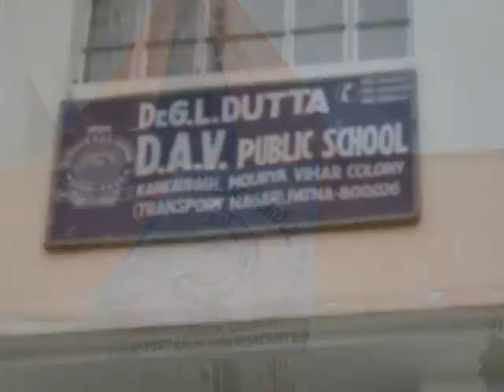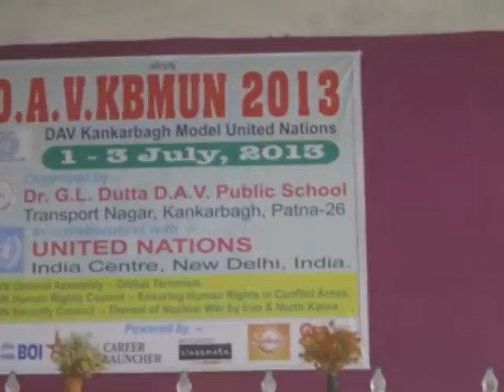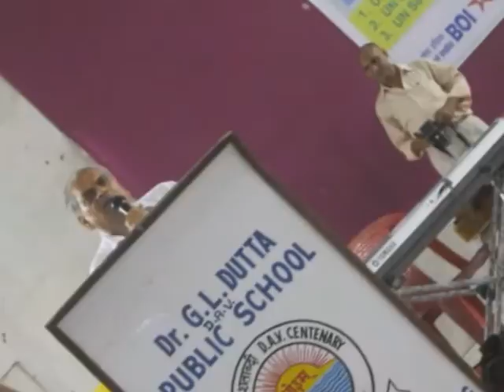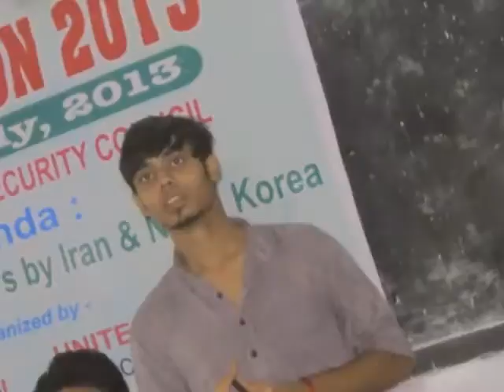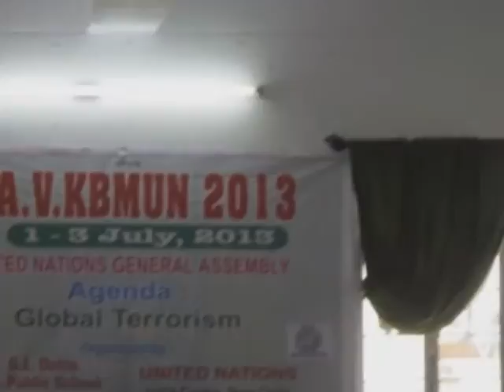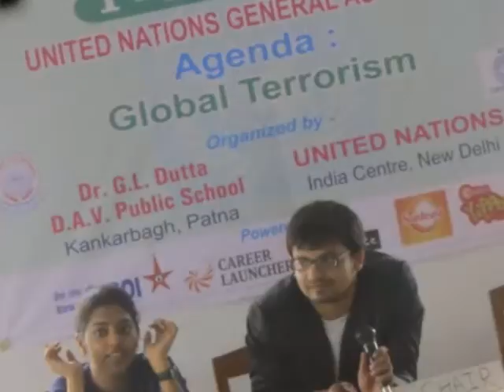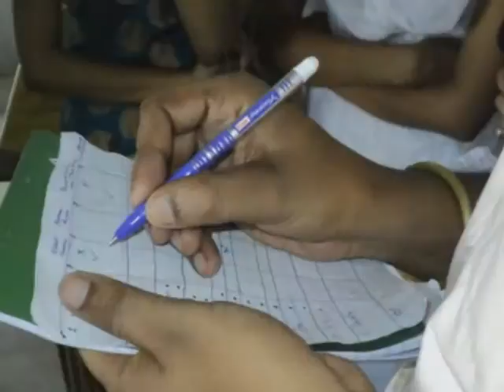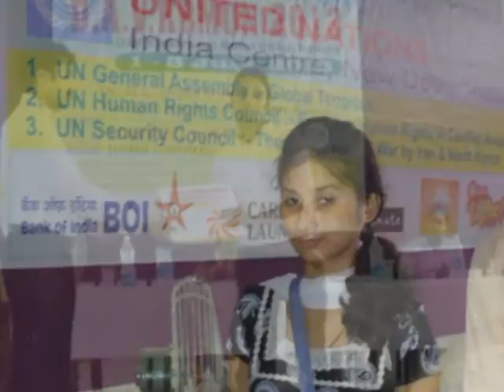DAVKBMUN 20!3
DAVKBMUN 20!3 IS THE LARGEST & GRANDEST MODEL UNITED NATIONS EVER, organised by Dr. G.L. Dutta D.A.V. Public School, Transport Nagar, Kankarbagh, Patna(BIHAR), in collaboration with UNIC, New Delhi, dated 1-3 july, 2013. Have a look.